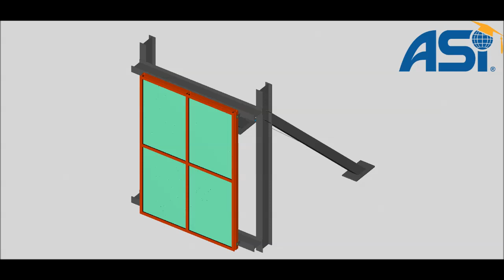3D Software Analysis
Extreme Loading for Structures (ELS) - 3D Software Analysis of glass breaking.